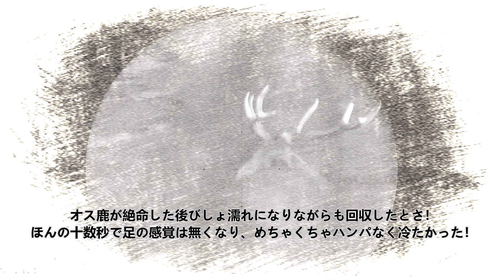射撃後のオスの逃げた先は・・・ヤバい？！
２０２２年度エゾシカ狩猟期からガイド料金をリニューアルしました

＊２０２２年度（１０月１日～翌年３月末）のエゾシカ狩猟ガイド随時受付中です🦌

＊エゾシカハンティングガイドエリア　　厚岸町・標茶町・鶴居村・阿寒町・白糠町

＊１０月１日～１２月末の期間（ガイド時間）日の出から日の入りまで

＊翌年１月１日～３月末の期間（ガイド時間）AM９時３０分～日の入りまで

＊空港送迎はサービスとなっております
＊宿泊施設の送迎もサービスとなっております
＊宿泊施設は鶴居村「ホテルタイトー」がお薦めです
注）釧路市内の宿泊等は遠距離の為ご遠慮くださいますようお願い申し上げます

＊ガイドに使用する車　トヨタランドクルーザープラド３０００
　車使用・燃料代金は全てガイド料金に含まれてます

本州からのハンターさん（ハンター歴１０年未満・ショットガン）
一日３８,０００円

本州からのハンターさん（ハンター歴１０年以上・ライフル）
一日４８,０００円

道内のハンターさん（ハンター歴１０年未満・ショットガン）
一日２０,０００円

道内のハンターさん（ハンター歴１０年以上・ライフル）
一日２５,０００円

５月２４日現在のガイド予約
１０月１・２・３日　　KT氏

狩猟歴３３年、ハンティングガイド歴２０年のプロハンターがガイドを務めますので、どうぞお気軽にお問合せ下さいませ！

私が描いたラインスタンプです
ハンティングとトラウト釣りのスタンプが盛り沢山ありますので、良かったらご購入してください！

YouTube　URL

 「世界の何だコレミステリー番組」出演のきっかけとなりました動画です
研究機関が調べた遺伝子レベルでの結果は・・・学会に報告するほど珍しいエゾシカなのだそうです！
もうすでにご覧になられた方は多いかと思いますが、まだ見ていない方は必見ですぞ！
動画タイトル　世界で数例の報告しかないと言われる、メスがオス鹿になった鹿を獲ってしまいました！？